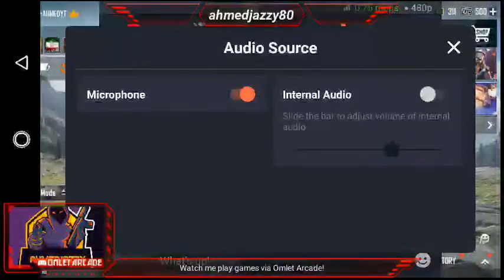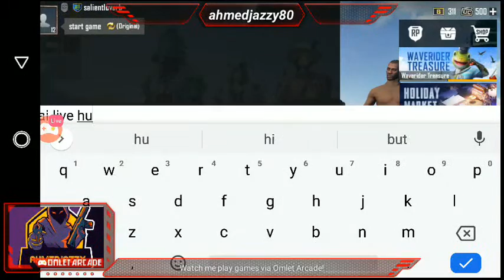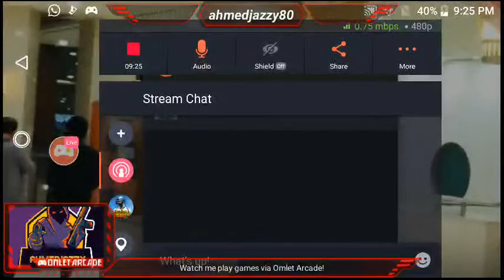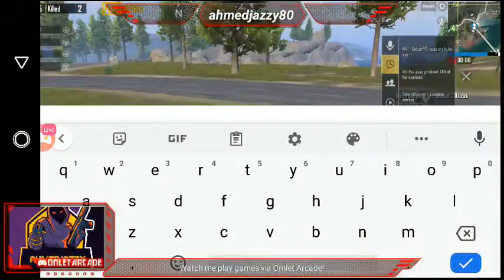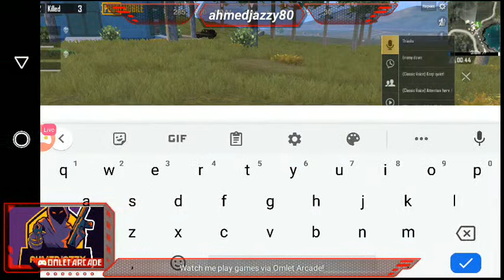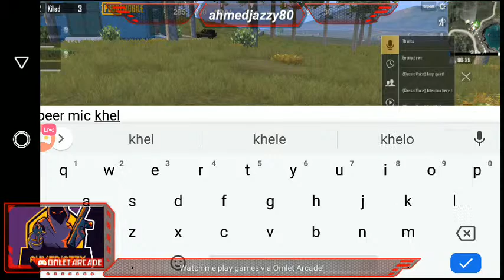PUBG MOBILE SAVE AND RUSH GAMEPLAY